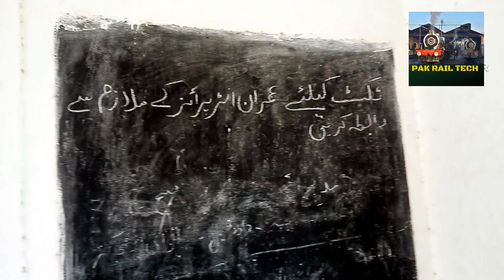WAH Railway Station | Last Station of Rawalpindi Division | Pakistan Railway Pak Rail Tech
Assalam o Alaikum Friends in this video watch the beautiful view of WAH Railway Station. It is the last station of the Rawalpindi Division on the ML1 route.
It is a small station having only two lines. Only Thal Express (Rawalpindi-Multan-Rawalpindi) Stops here.
It was built in British Era almost 1881.
I always try to produce the best content for train lovers, I hope you will enjoy my videos, and please comment your opinion about this video in the comment section.